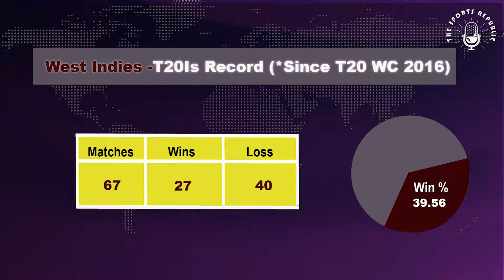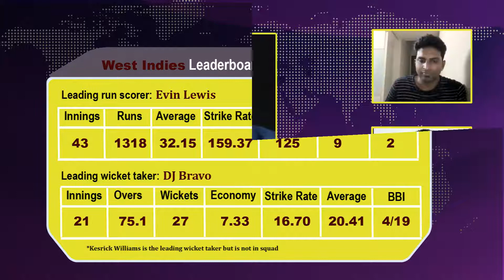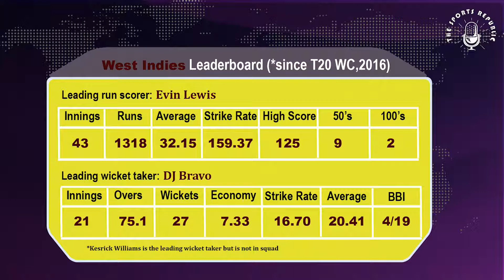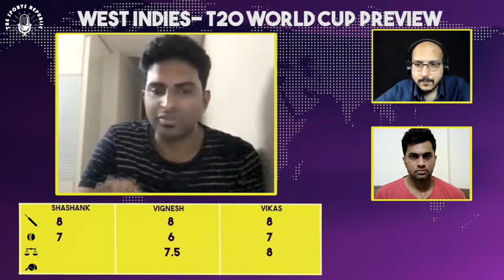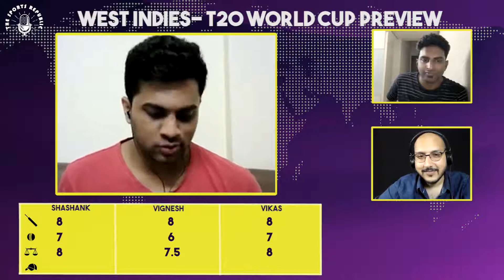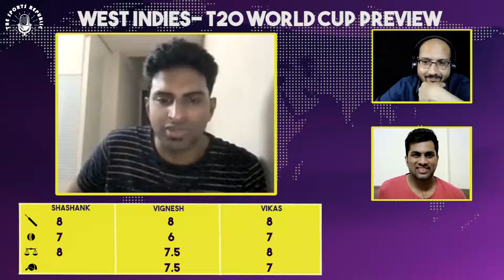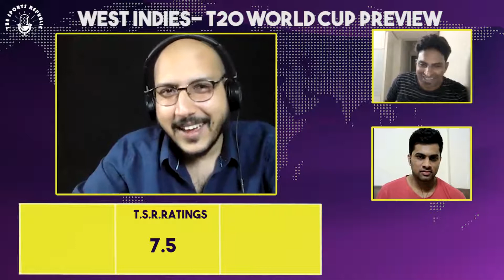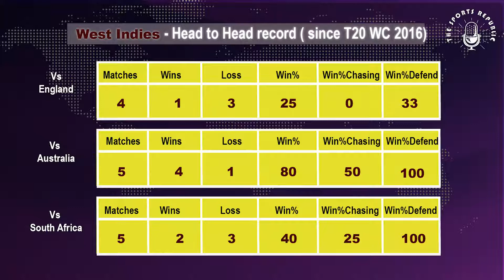West Indies Avengers Assemble Again!! | Can They Pick Up Their 3rd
The Sports Republic previews & rates the West Indies squad ahead of the ICC T20 World Cup 2021.

In this video, Shashank, Vikas & Vignesh analyze the WI squad on four important parameters- Batting Strength, Bowling Strength, Team Balance & the Leadership Group.

Do you agree with these ratings??